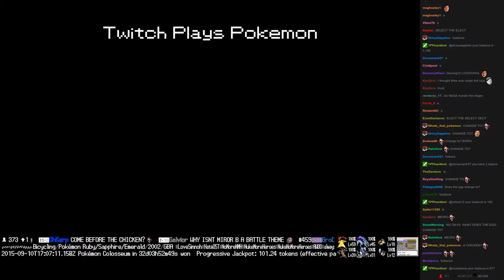Twitch Plays Pokémon Vietnamese/Crystal